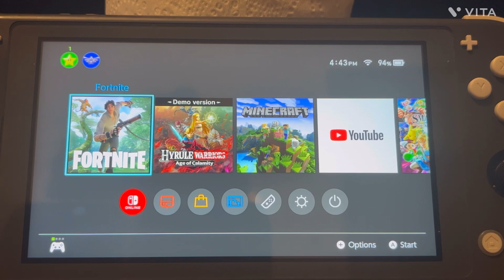Fortnite chapter 4 season 3 battle pass (Optimus Prime??)